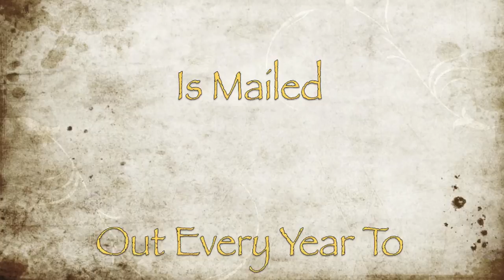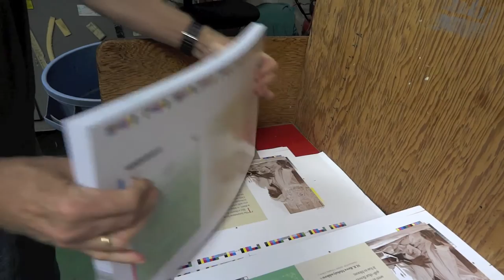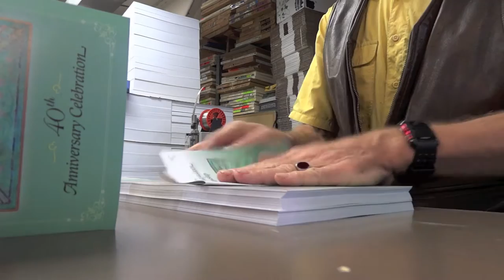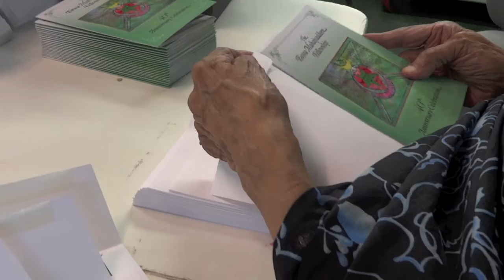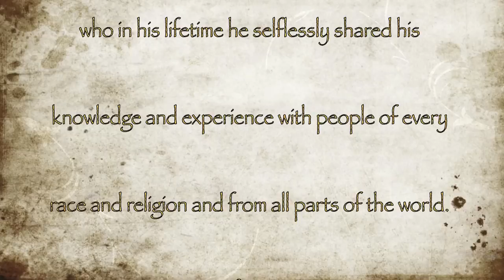Bawa Muhaiyaddeen Fellowship Anniversary Invitation - The Production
Muhammad Raheem Bawa Muhaiyaddeen
a revered Sufi saint from the island of Sri Lanka who in his lifetime he selflessly shared his knowledge and experience with people of every race and religion and from all parts of the world.

Its In The Mail

All Printing Publications

Of The Bawa Are Prepared

By His Children At The

Fellowship Press In Philadelphia

Lou Wilson